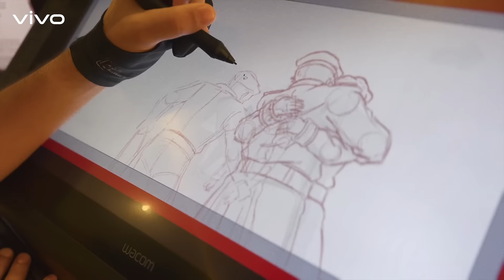vivo X-League | Usman Riaz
Observation is the key to learning. Usman Riaz, the founder of Mano Animation Studio, talks about how he got started in animation and how he ended up with his own studio. He also has a goal of seeing the animation industry in Pakistan thrive.

vivoX80 | Available in Pakistan for Rs. 159,999